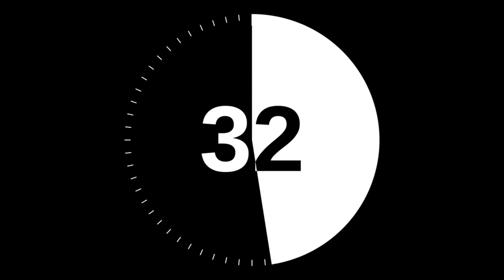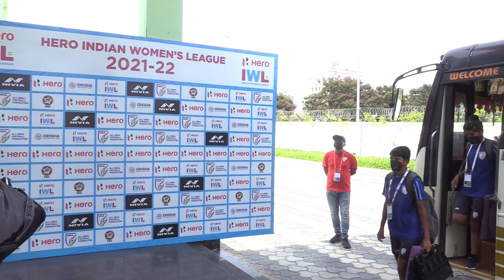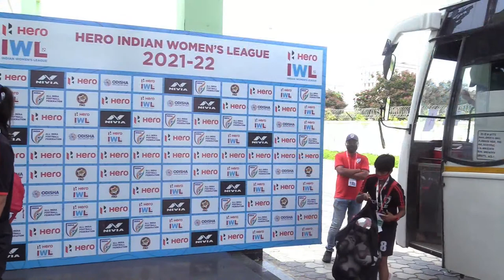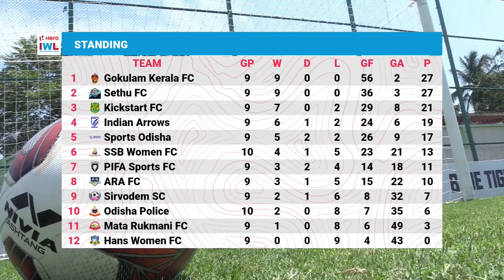HIWL 2021-22| indian Arrows vs PIFA